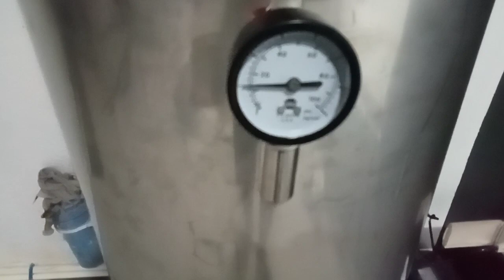baka Po, Gosto niyo makuha Kong papano mag install Ng pressure tank with water pump.